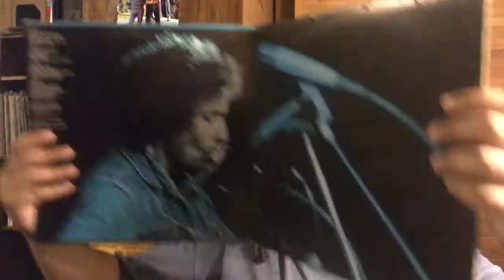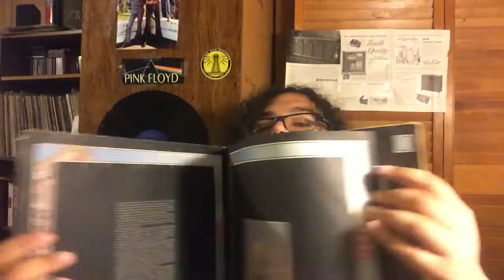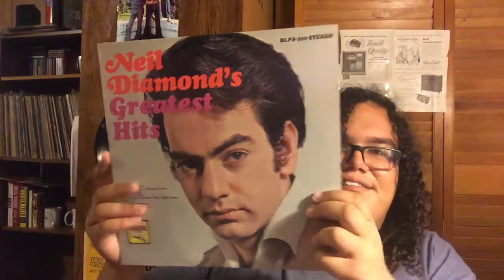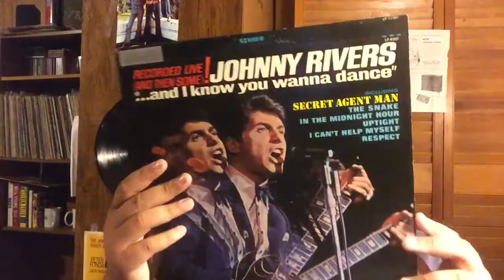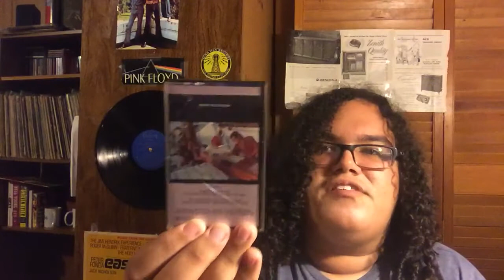New Vinyl Finds 25:Thrift Store Vinyl and Lots Of 8 Tracks. Eagles,Led Zeppelin,Bad Company and more